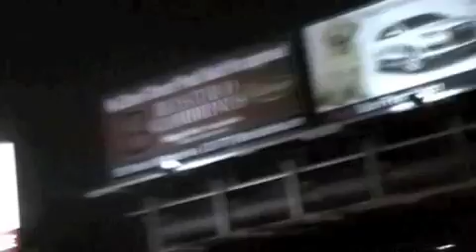LYDIA'S SHAVED HEAD - FRI/ 6-22-2012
Occupy Anon says this punk, goth semi-bald babe is hot!  She's got this.